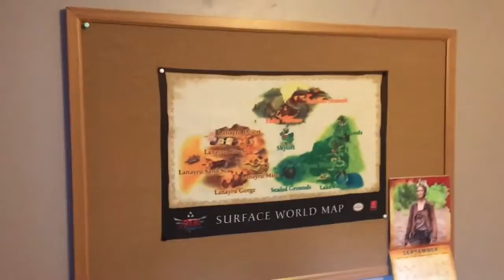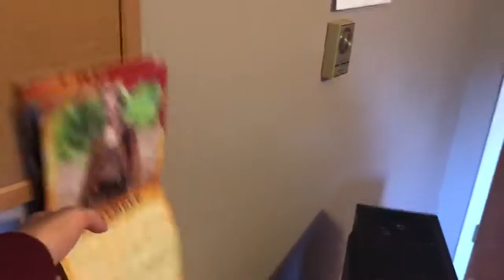MY ROOM TOUR! // 100TH VIDEO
Has it already been 100 videos? It feels like it only has been 1. Thank you guys!

FrostyCognito (frostycognito)
TDC (malmalgaminginc)
Arbitrox {lukas_salzmann}
Xander ze iTech {xanderzeitech}

gaming music,
gaming lemon,
gaming setup,
gaming beaver,
gaming dubstep,
gaming with kev roblox,
gaming pc,
gaming mix,
gaming,
gaming asmr,
gaming arena,
gaming all stars,
gaming awesome,
gaming addiction,
gaming assassin,
gaming anime,
gaming accessories under  25,
gaming awards 2016,
a gaming beaver jurassic world,
a gaming agtv,
a gaming sneetch,
gaming beaver jurassic world,
gaming beaver the isle,
gaming beaver primal carnage,
gaming beaver jurassic park builder,
gaming bros,
gaming beaver ark,
gaming background music,
gaming beaver hungry shark world,
gaming beaver happy wheels,
b gaming123,
n&b gaming,
ar b gaming,
d&b gaming,
n&b gaming funeral,
h and b gaming,
b and b gaming wood,
basketball b gaming,
m&b gaming,
jezza b gaming,
gaming channel,
gaming curios,
gaming computer,
gaming chair,
gaming chad,
gaming creepypasta,
gaming cookie swirl c,
gaming critic,
gaming central,
gaming commentary,
c gaming 101,
c gaming 5122,
cookie swirl c gaming,
asus zenfone c gaming,
asus zenpad c gaming,
xperia c gaming,
j&c gaming,
b&c gaming,
zenpad c gaming,
d.c gaming,
gaming dubstep mix,
gaming desk,
gaming dubstep 2016,
gaming desktop,
gaming dunkey,
gaming desk setup,
gaming documentary,
gaming duck,
gaming dubstep music,
d gaming pc,
d gaming jr,
d gaming4life,
d gamingltu ltu,
d gamingltu,
d gamingrat,
gaming box,
mc d gaming,
ziggyd gaming,
pentium d gaming,
gaming edm,
gaming easter eggs,
gaming equipment,
gaming earbuds,
gaming enthusiast chris,
gaming event,
gaming edm mix,
gaming electro music,
gaming editing software,
gaming expert,
e gaming 100,
e gaming tournament,
e gaming bets,
e gaming tv yasuo,
e gaming vice,
e gaming indonesia,
e gaming beaver,
glitch e gaming,
moto e gaming,
glitch e gaming gmod,
gaming fails,
gaming funny,
gaming funny moments,
gaming freak,
gaming for perverts,
gaming faster than light,
gaming felix,
gaming for kids,
gaming for grandpa,
gaming for life,
v.f gaming,
legends of gaming,
vanossgaming f,
f and j gaming,
f.lux gaming,
f x gaming,
neebs gaming f,
f gaming cro,
k&f gaming,
cypriengaming f,
gaming grandpa,
gaming grape,
gaming girl,
gaming grumps,
gaming gaming with kev,
gaming garbage,
gaming glasses,
gaming god,
gaming gear,
g gaming with kev,
g gaming mouse,
g gaming pokemon,
g gaming magikarp,
g gaming with jen,
gaming historian,
gaming headset,
gaming house,
gaming headphones,
gaming house tour,
gaming headset 2016,
gaming hacks,
gaming hub,
gaming high school,
gaming headset review,
h gaming channel,
h gaming 567,
h gaming 68,
h gaming what i am going to upload,
1h gaming music,
big h gaming,
r h gaming,
double h gaming,
7h gaming music,
h.e gaming,
gaming illuminaughty,
gaming intro template,
gaming industry,
gaming in my parents garage,
gaming illuminaughty podcast,
gaming in the clinton years,
gaming intro music,
gaming in action,
gaming instrumental music,
gaming is life,
i gaming dude,
i'm the gaming terroriser,
gaming jen,
gaming journalism,
gaming jobs,
gaming joystick,
gaming jay,
gaming jelly,
gaming juice,
gaming jokes,
gaming jams,
gaming jaguar,
j gaming11,
j gaming how to escape prison life,
j gaming 901,
j gaming doom,
j gaming 902,
j gaming slither,
j gaming lol,
r&j gaming,
d&j gaming,
mark of j gaming setup,
gaming keyboard,
gaming keyboard 2016,
gaming king,
gaming kids,
gaming keyboard under 50,
gaming keyboard and mouse,
gaming keypad,
gaming komar,
gaming keyboard review,
gaming keyboard and mouse combo,
k gaming music,
k gaming music live,
k gaming music styles,
k gaming seven knight,
k gaming roblox,
k gaming live,
k gaming tv,
k gaming mix,
k gaming pokemon go,
k gaming dubstep,
gaming lemon gta 5,
gaming laptop 2016,
gaming live,
gaming lemon gta 4,
gaming lemon far cry 4,
gaming laptop under 500,
gaming lemon red dead redemption,
gaming lemon hitman,
gaming lemon skate 3,
l gaming desk,
l gaming dude,
l gaming and k vlogs,
xperia l gaming,
sony xperia l gaming,
m&l gaming,
h and l gaming,
t.l. gaming,
panasonic eluga l gaming,
b and l gaming,
gaming mermaid,
gaming monitor,
gaming music dubstep,
gaming mouse,
gaming molt,
gaming music 2016,
gaming mermaid sims 4 monster high,
gaming mix 2016,
m gaming31,
m gaming setup,
m gaming amaan,
intel core m gaming,
core m gaming,
sony